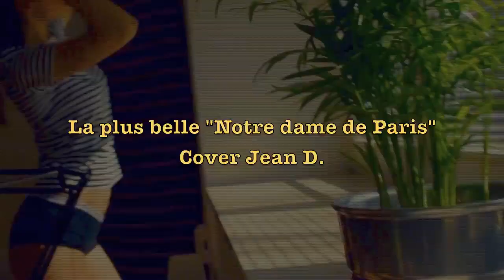La plus belle 'Notre dame de Paris" cover Jean D.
Oh .Lucifer laisse- moi encore mettre mes doigts glisser une dernière fois dans ses cheveux .
Malheur à celui qui lui jettera la première pierre .
Est- ce le diable qui s'est incarné en moi ?. Bernadette priez pour moi .